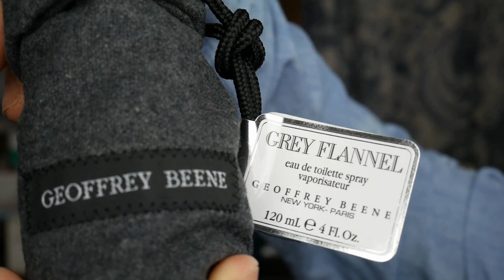GREY FLANNEL by GEOFFREY BEENE REVIEW